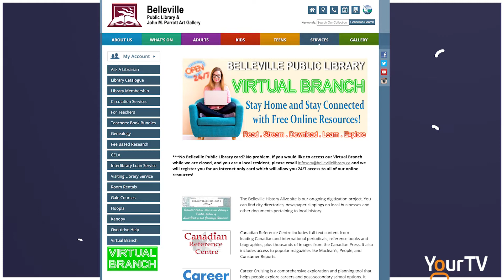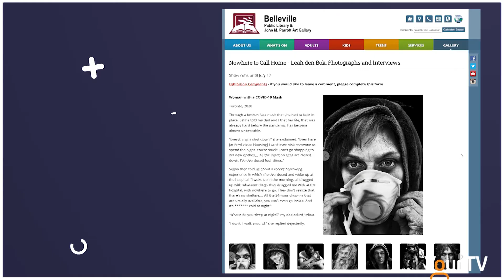Episode 20-26-02 Belleville Library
Quinte Connection June 3, 2020
Lindsey chats with Trevor Pross, the Chief Executive Officer for The Belleville Public Library and John M. Parrott Art Gallery about some of the changes taking place there in the next few weeks.